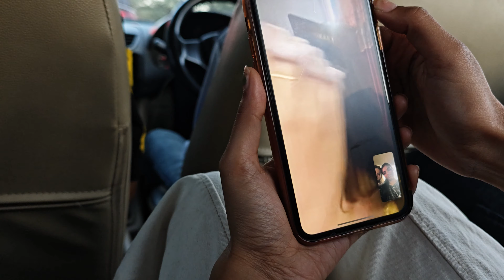Trampoline park ke maze 🥲 aur Coffee Cat mein Chess Match ♟️